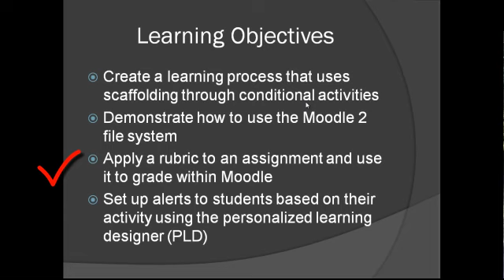Moodle 2 Workshop Introduction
This video explains what the participants can expect from the online workshop titled "What's New in Moodle 2?"